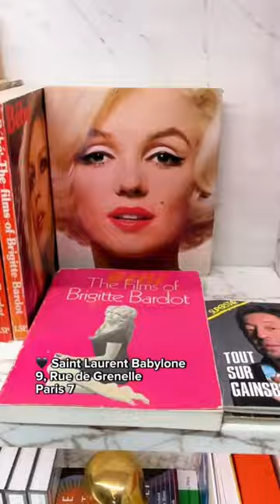Saint Laurent Babylone, la librairie la plus fashion de Paris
L'actualité est riche pour la Maison Yves Saint Laurent. Après son exposition "Transparences" ouverte il y a quelques jours, je vous présente aujourd'hui sa nouvelle librairie-galerie inaugurée sur la Rive gauche et baptisée Saint Laurent Babylone. Située à l'intersection de la rue de Grenelle et de la rue des Saints Pères, elle occupe l'ancienne boutique de chaussures de la marque, proposant une sélection de beaux livres, magazines, vinyles, et produits dérivés. Anthony Vaccarello, directeur artistique de la maison, participe personnellement à la sélection. Babylone fonctionne comme une galerie d'art, exposant chaque mois de nouveaux artistes.  Le nouveau lieu culturel de la Rive gauche sera également le théâtre d'événements, tels que des DJ sets, des dédidaces et des lectures d'auteurs.
📍Saint Laurent Babylone
9 rue de Grenelle, Paris 7e
Du mercredi au dimanche, de 11h à 19h (à partir de 12h le dimanche)